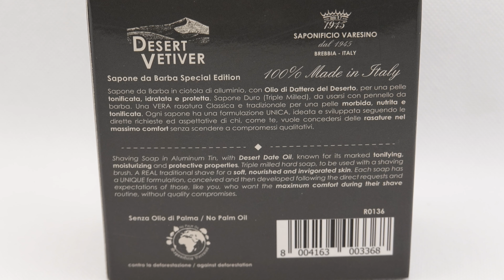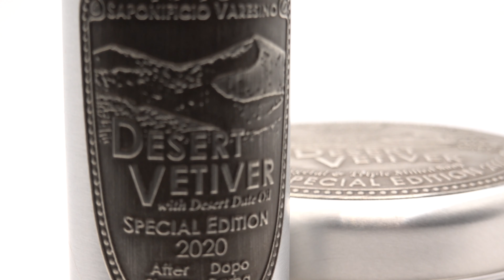Saponificio Varesino Vetiver - Omega EVO TRICOLORE - Fatip "Lo Storto" con testina Originale.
I protagonisti della sbarba-recensione di oggi 💈
- Sauna facciale" di UMI
- Fatip "Lo Storto" con testina Originale - Rasoio di sicurezza Open Comb
- 10 lamette Dorco Titan
- Proraso Pietra Post Rasatura - 100 gr
- Custodia per rasoio di sicurezza River Lake

00:00 Introduzione e Pre barba
06:00 Prima insaponata
10:34 Primo passaggio rasoio
13:16 Seconda insaponata
15:18 Secondo passaggio rasoio
17:01 Pietra di Allume
20:15 After Shave